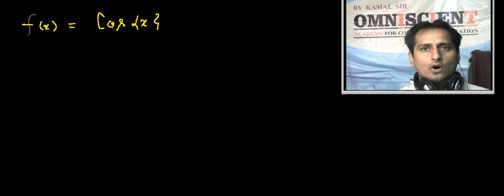IIT JEE FUNCTION - PROBLEMS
IIT JEE FUNCTION - how we get the range of function                      f(x) = cos fraction x = cos (x)